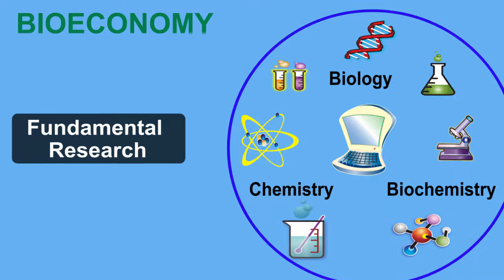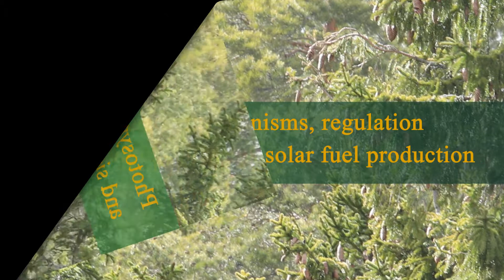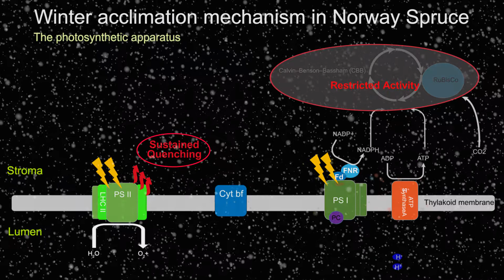''SmartBIO' Advanced Bioresources and Smart Bioproducts PART 1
At the University of Turku, Åbo Akademi University  and in the Turku Science Park Ltd we have a large number of experienced scientists, enthusiastic students as well as ambitions entrepreneurs working in fields closely related to sustainable bioeconomy resources. This essentially includes the forest sector, which will continue to be of ultimate importance for Finnish economy. The programme also covers basic research on photosynthesis. Additionally, the programme provides possibilities for developing novel biorefinery technologies for wood biomass and production of new-to-nature commodity and high-value chemicals using clean technologies.

Sound tracks:
Winter Mvt 1 Allegro non molto by John Harrison with the Wichita State University Chamber Players
Movin On Up by Podington Bear Spring Mvt 3 Allegro pastorale by John Harrison with the Wichita State University Chamber Players
Happy Times by Adam Selzer

All music tracks are taken from freemusicarchive.org